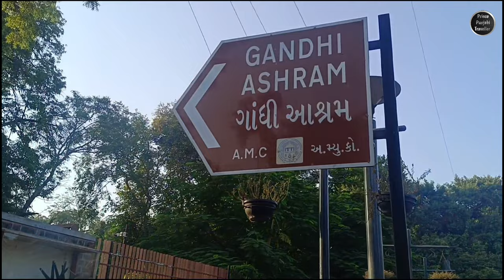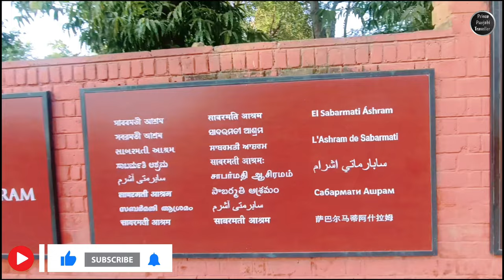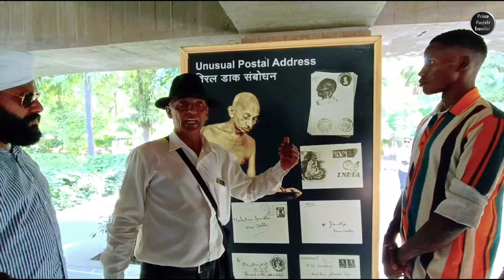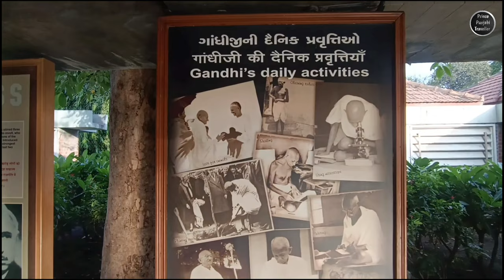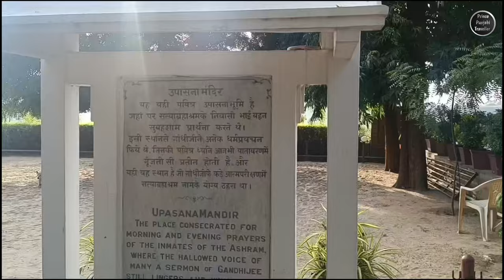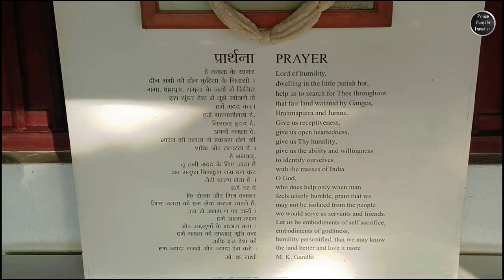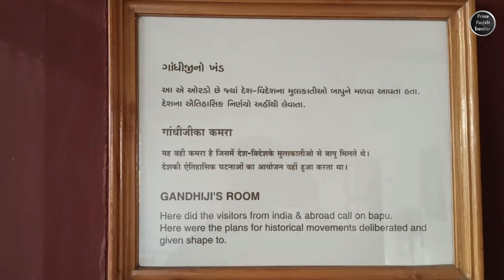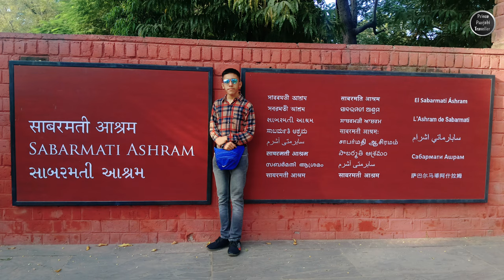Sabarmati Ashram | Gandhi Ji Ashram | Ahemdabad | Gujarat | Part 1| Prince Punjabi Traveller 🧳🌏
Sabarmati Ashram, located in Ahmedabad, Gujarat, is a historic and revered place in India. Established by Mahatma Gandhi in 1917, it served as his primary residence for over a decade and played a pivotal role in India's struggle for independence. This serene and symbolic ashram, situated on the banks of the Sabarmati River, is a testament to Gandhiji's principles of truth, non-violence, and simplicity.

The ashram comprises a museum that showcases personal belongings, letters, and photographs of Mahatma Gandhi, as well as exhibits about his life and the freedom movement. Visitors can explore the quaint living quarters, Hriday Kunj and Vinoba Kutir, where Gandhi and his wife, Kasturba, resided.

The peaceful surroundings of Sabarmati Ashram provide a glimpse into the simplicity and ideals of Gandhi's life. It's a place of reflection and learning, where one can gain a deeper understanding of the man who led India to independence through peaceful means. The ashram's significance in India's history and its tranquil ambiance make it a must-visit destination for anyone interested in the life and teachings of Mahatma Gandhi.